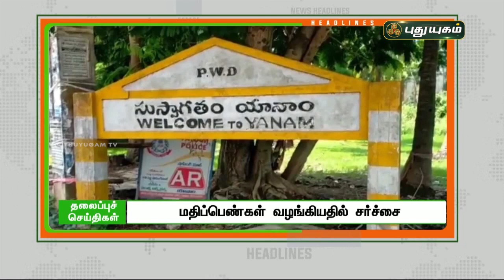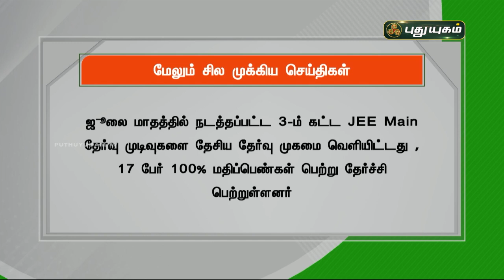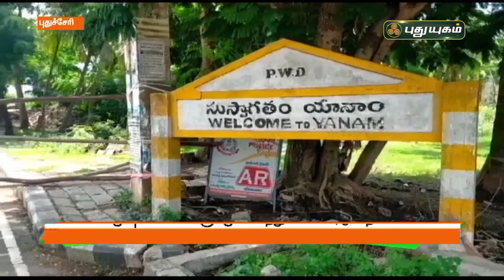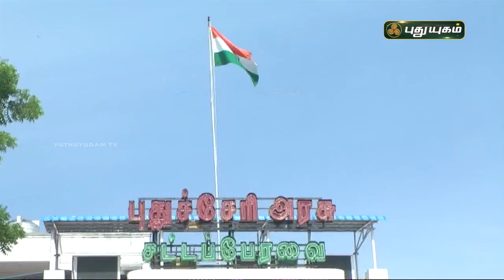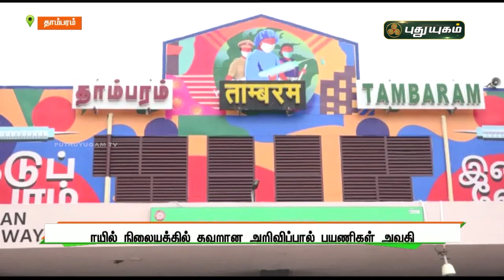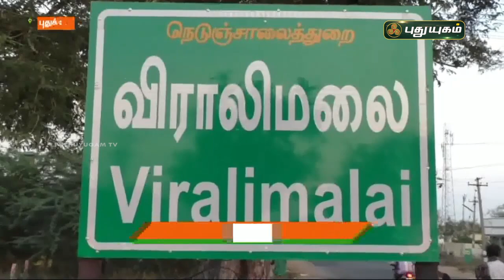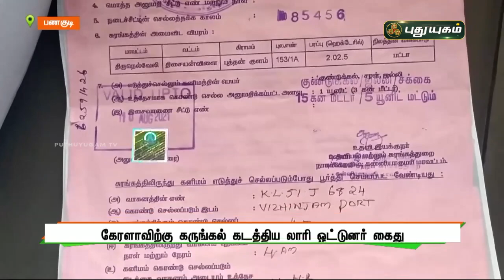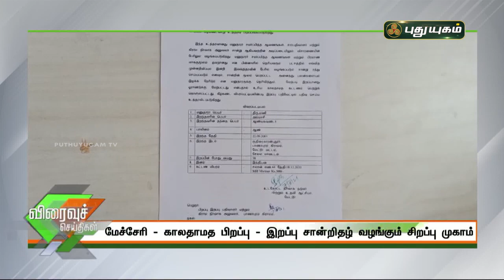புதுயுகம் செய்திகள் | 8 PM News | 07/08/2021 | PuthuyugamTV